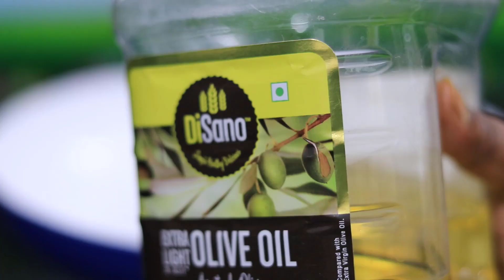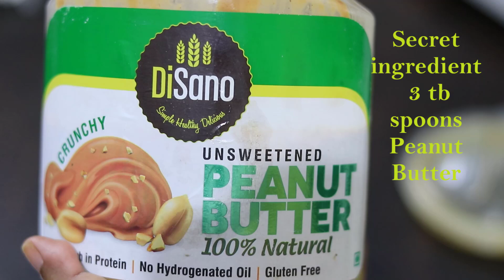పల్లీలు లేకుండా పల్లి చట్నీ,వేయించి పొట్టుతీసే పని లేకుండా 🤔 చట్నీ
Disano Ext ra Virgin Olive Oil
Disano Ext ra virgin Olive Oil - 5 lt r Tin

Disano Olive Ext ra Light- 1 Ltr
Disano Olive Ext ra Light - 5 Ltr Pet
Disano Extra light olive oil, 2 litre

Disano Apple Cider Vinegar Filtered 500 ml

Disano Peanut butter creamy , 350 gms
Disano Peanut butter creamy , 1 kg
Disano Peanut butter creamy , 1 kg-Unsweetened
Disano Peanut butter crunchy , 1kg
Disano Peanut butter crunchy , 1kg-Unsweetened

DISANO Oats, High in Protein & Fibre , 1Kg

Disano Cold press virgin coconut oil , 1 litre
Disano Cold press virgin coconut oil , 250 ml
Disano Cold press virgin coconut oil , 500 ml
DiSano Cold PressVirgin Coconut Oil, Wide mouth Jar, 500mhl ttps://amzn.to/2TCamLV
DiSano Cold PressVirgin Coconut Oil, GLASS, 500ml

Agaro Multi Use 9x1 set for Knife -SS
Agaro 6x1 set for Knife and Scissor -SS

 Agaro 3 Set Kitchen Knife- 2.3/2.0/2.0 mm-SS

Agaro 3 Set Multifunction SSKnife -1.8/1.2/1.2 mm

Agaro 7" SSSantoku Knife -2.2 mm

AGAROElegent Sandwich Maker 1500W

AGAROMarvel Oven Toaster 25L

AGAROMarvel Personal Blender 1000W

AGARONinja Pro Mini Hand Chopper 650ML

AGAROSupreme Pro Rice Cooker 1L

AGAROMarvel Hand Blender & Chopper 800W

AGAROPremium Grand 40-Litre Oven Toaster Grill